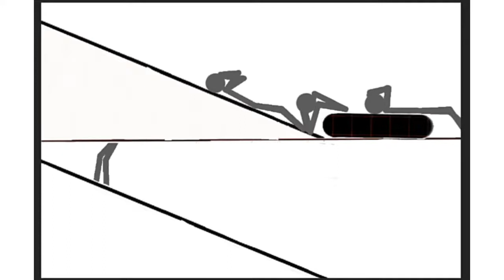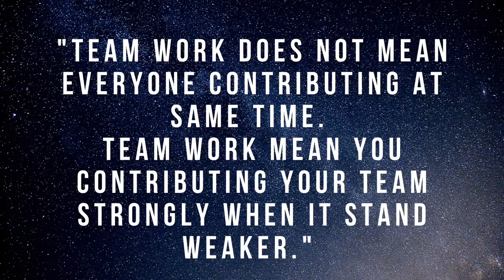TEAM WORK MOTIVATION VIDEO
This video in "TEAM WORK" show us that team work means contributing your team in right manner and the right time. Rather putting your team in confusion and trouble. This video has two teams and the need to accomplish some work. Both the team uses different strategy. But the team with proper strategy and at right time  only accomplished the work.

1. “You can’t connect the dots looking forward; you can only connect them looking backward. So you have to trust that the dots will somehow connect in your future.”
When you are in the middle of a difficult situation, or you’re confused about your path, it’s important to trust that eventually everything will connect.

2. “Your time is limited, so don’t waste it living someone else’s life.”
Be you! The world needs your unique strengths. Trying to be a clone of someone else, or to be someone you are expected to be, won’t work. You are wonderfully made and have a purpose only you can fulfill.

3. “Don’t let the noise of others’ opinions drown out your own inner voice.”
If your goal is to please everyone, you will always fall short; you will never make everyone happy. Listening to everyone’s opinions about your life can be very discouraging and it’s important to not let others’ judgments of your dreams and goals drown out your hope. Don’t let your innermost spark, the passion that ignites you, die.

4. “Have the courage to follow your heart and intuition. They somehow already know what you truly want to become.”
Have you ever said, “I’d love to do (fill in the blank) with my time, but…?” Work through the “buts,” the fears, and the obstacles. Have the courage to follow your intuition.